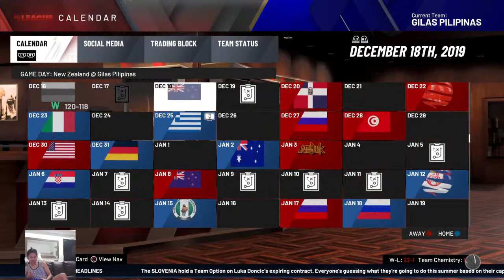Justin Brownlee Face Creation on NBA2K20 | Gilas Pilipinas | Puso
This Channel (NBA Traffic) Contains the "BEST" NBA2K Content.

“Do what you love and you’ll never have to work a day in your life”

That’s why here we are. Doing Basketball is LIFE. So sit back and relax. Enjoy the world of BASKETBALL.

-NBATraffic 🏀